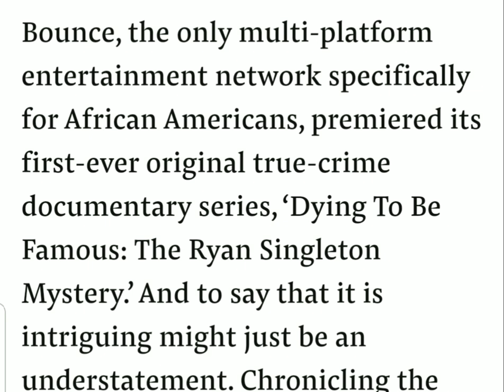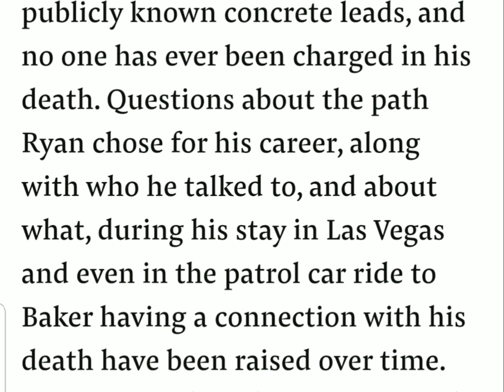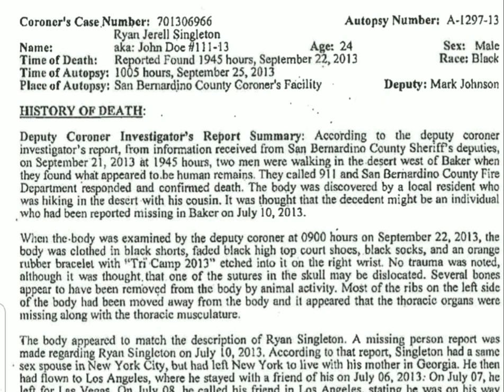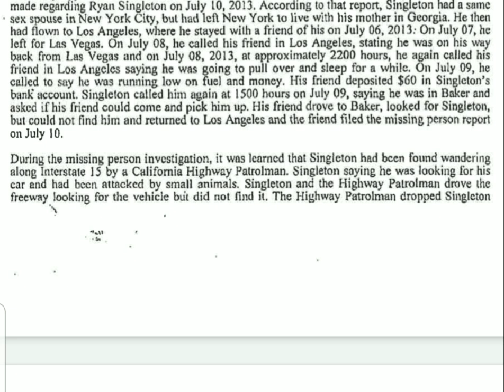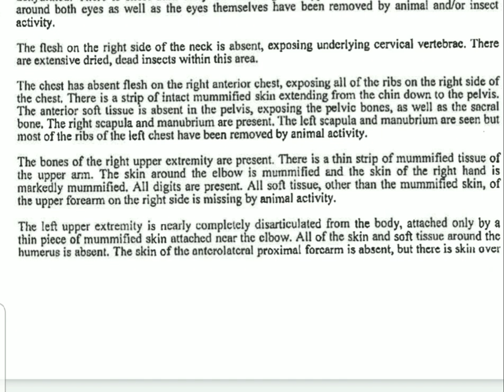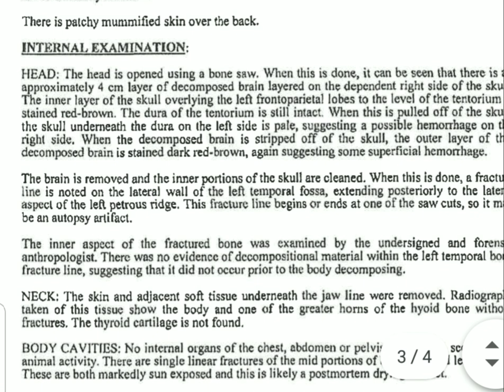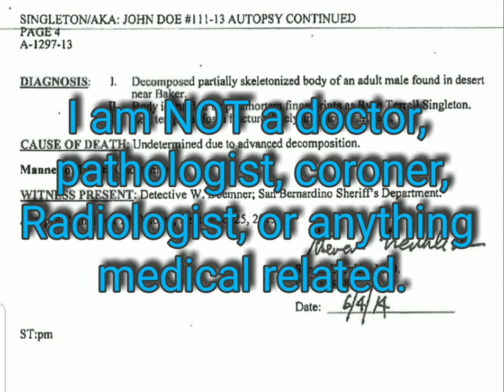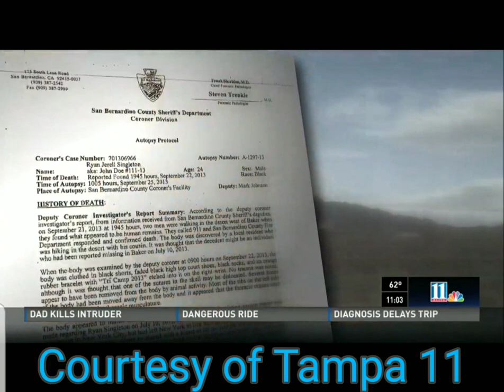The Ryan Singleton Story